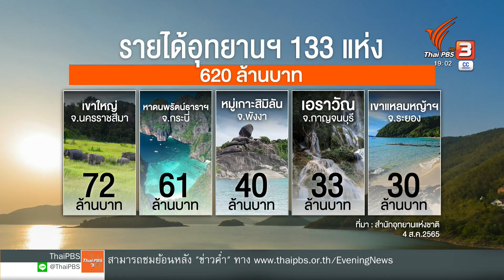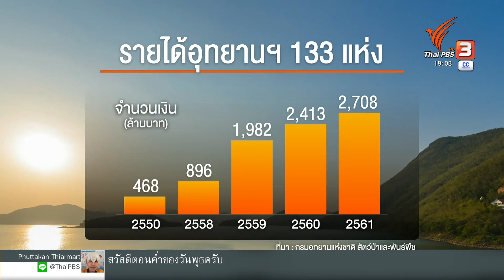ส่องรายได้อุทยานแห่งชาติฯ รอบ 10 ปี | ข่าวค่ำ มิติใหม่ | 28 ธ.ค. 65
กรณีพบเงินสินบนเกือบ 5 ล้านในห้องอธิบดีฯ ทำให้เกิดคำถามว่ารายได้อุทยานฯ ต้องมากขนาดไหนจึงส่งเงินมากขนาดนั้น กรมอุทยานฯ เป็นกรมเกรดเออย่างที่ว่าหรือไม่ ซึ่งแหล่งรายได้ส่วนใหญ่มาจากการจัดเก็บของอุทยานฯ ทั่วประเทศ